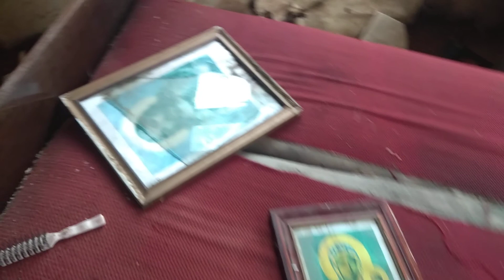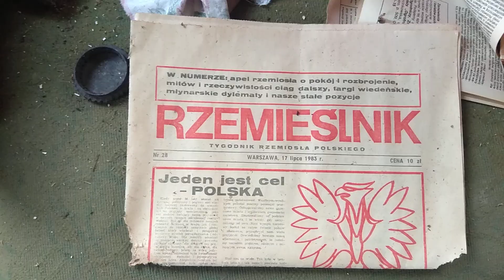Opuszczony dom sołtysa - Urbex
Co kryje się w zakamarkach ruin starego domu sołtysa, gdzieś na Podlasiu ?